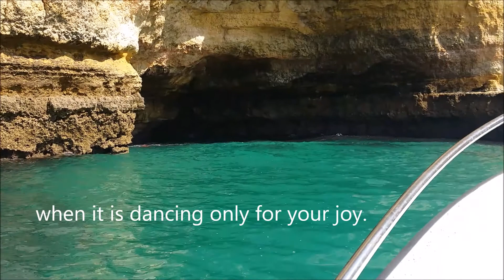Ananta Quotes No. 29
Openness to the Master means that Master "knows"
And what is the Master?
The Master is just the voice of your own Divine Presence, it is your own Satguru which is the Heart itself.

Ananta